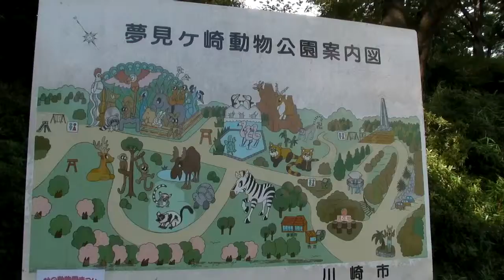ハクビシン Masked Palm Civet 【動物動画】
ハクビシン Masked Palm Civet
神奈川県川崎市にある夢見ヶ崎動物公園で撮影した動物動画の垂れ流しです。
このハクビシンは逃げ出したペットが害獣化し川崎の住宅地に住み着いたところを捕獲されたみたいです。
野良ハクビシンはたまに見ますね。一瞬タヌキかと思うけど辺りに自然はないし、顔にくっきりとした白い部分があってなんかタヌキとは違うな、でも猫よりは大きいなっていうのが。
あれっおかしいな、何か変だな、何か変だな。